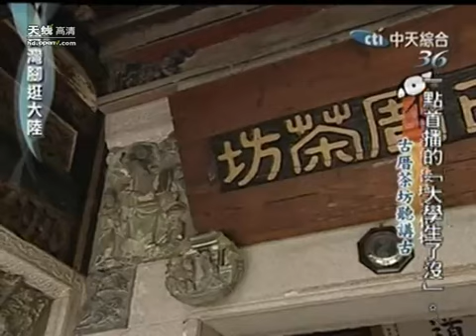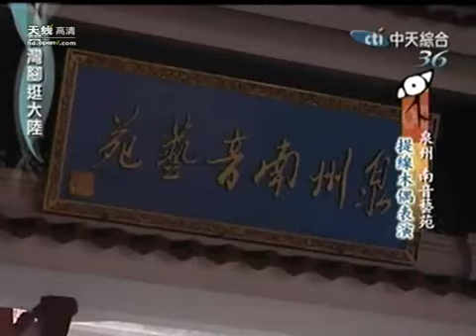海上丝绸之路起点之一——泉州之旅 - part 2